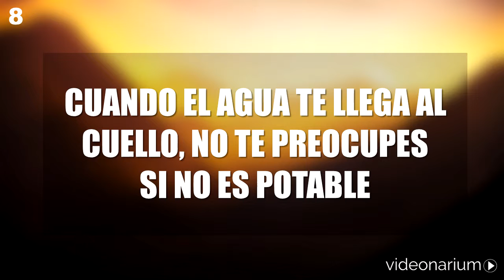Las 10 mejores frases de STANISLAW LEC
Frases de Stanislaw Lec con las que podrás aprender muchas cosas de la vida y reflexionar sobre varios asuntos del mundo que nos rodea. En este Top 10 encontrarás sus pensamientos más directos para extraer la sabiduría de toda su experiencia.

Está claro que para ser mejores personas, desarrollarnos personalmente y meditar acerca de nuestro día a día y preguntarnos el porqué de las cosas, es interesante acudir a lo que pensaron distintas personalidades de la historia, por eso estas frases de Stanislaw Lec te van a servir mucho.

Este vídeo es la puerta de entrada a historias, hábitos y conocimientos que te aportarán mucho más de lo que puedes llegar a creer. ¿Por qué? La respuesta es bastante sencilla y a la vez compleja, intentaremos explicártela.

El principal motivo es que los seres humanos, como tú y como nosotros, tenemos limitada la capacidad de adquirir experiencias. Esa limitación es directamente proporcional a los años y situaciones que hayamos vivido.

Entonces, es genial poder mirar dentro de lo que pensaba otra persona, en este caso Stanislaw Lec, a través de lo que escribió, de lo que dijo… en definitiva, de sus percepciones sobre la sociedad y otros muchos temas.

Por eso hemos hecho nuestros vídeos de frases célebres. Y si gracias a eso, aunque sólo sea una persona consigue animarse, pensar más allá de sus opiniones o, en general, alimentar su alma, nuestro trabajo estará cumplido.